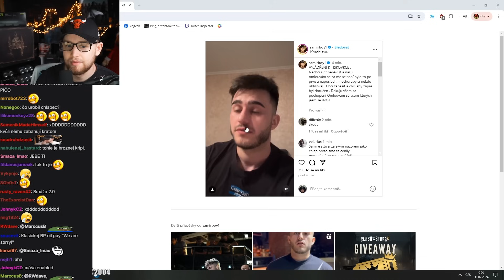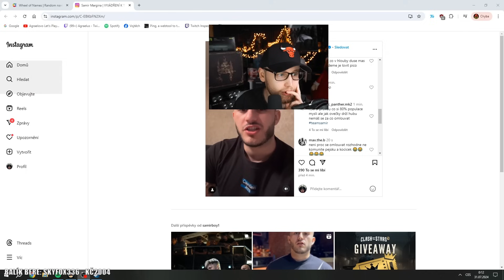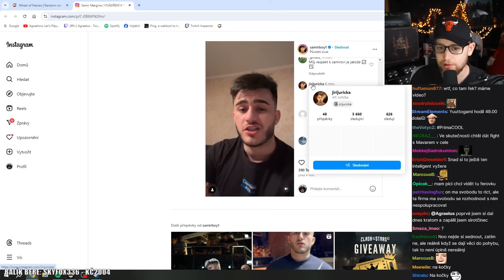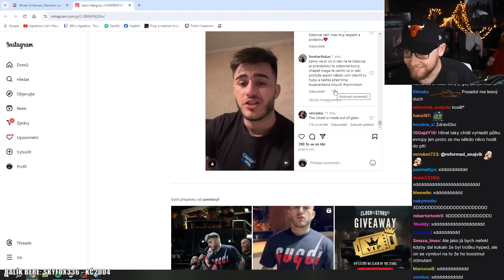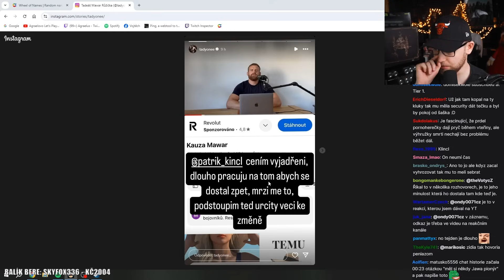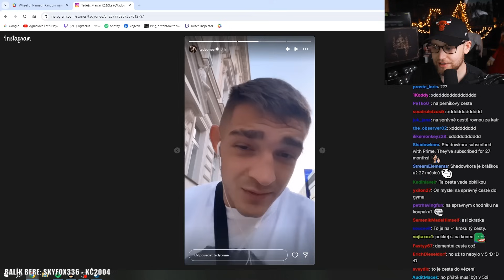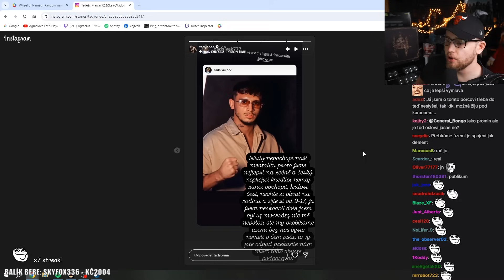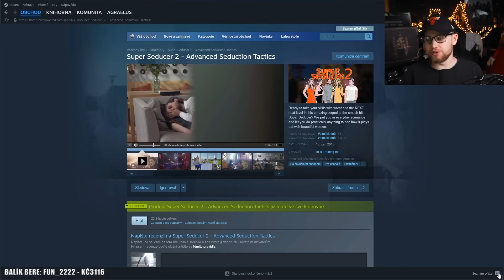Vyjádření SAMIRA a MAWARA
Tadeáš Růžička
Mistr kombinovaných bojových umění

Informace
Tadeáš „Mawar“ Růžička je bývalý český bojovník ve smíšených bojových uměních. Držitel titulu král Oktagon Underground do 70kg. Zároveň je juniorským mistrem světa v Muaythai organizace IFMA, juniorským světovým šampionem K1 organizace WAKO a profesionálním mistrem ČR v Muaythai.

Datum narození: 28. října 1997 26 let, Praha

Výška: 1,75 m

Hmotnost: 66 kg

Přezdívka: Mawar

Sport: Bývalý bojovník (MMA)

Trenér: ex trenér Michal Vančura